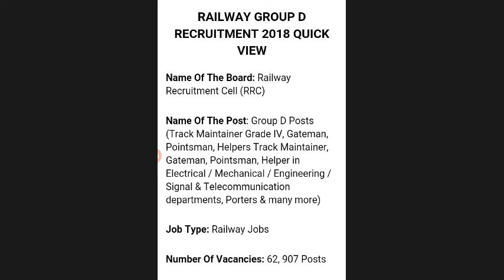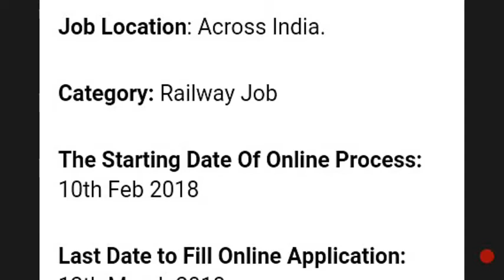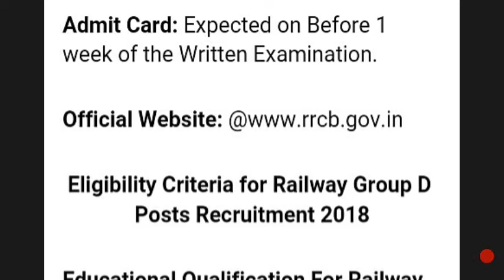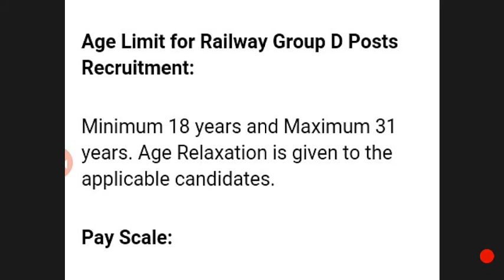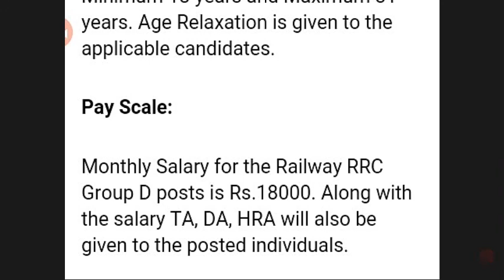RAIL GROUP - D RECRUITMENT 2018 POST-62907